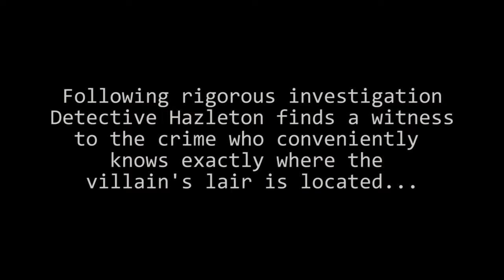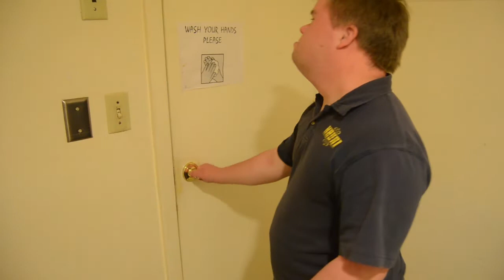The Missing Toilet Paper - Home Life submission to Sprout Film Festival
Home Life Supported Living Sprout Film Festival Submission 2015